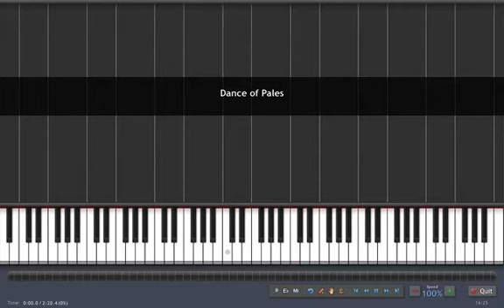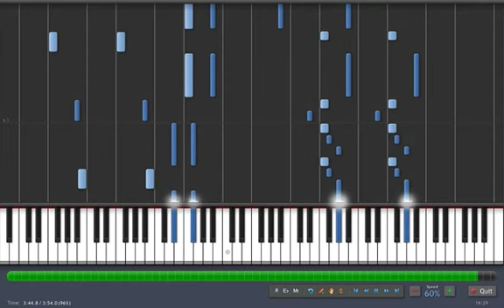RE: Tutorial Castlevania SOTN Dance of pales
tutorial del Castlevania SOTN Dance of pales esta version es la original espero les gute Devil's Castle Dracula X: Nocturne in the Moonlight
(悪魔城ドラキュラＸ月下の夜想曲 Akumajō Dorakyura X: Gekka no Yasōkyoku)